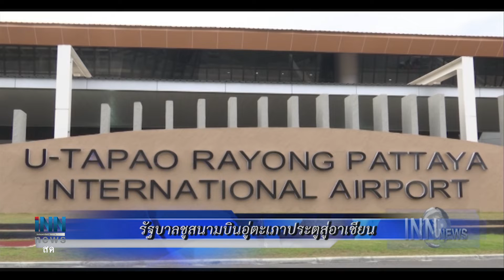ข่าวต้นชั่วโมง 20.00 น. (31/08/61)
-จับแท็กซี่ปฏิเสธผู้โดยสารกว่า4,000ราย
-รัฐบาลชูสนามบินอู่ตะเภาประตูสู่อาเชียน
-พาณิชย์นำของดีภาคใต้โชว์MOC Biz Club Expo